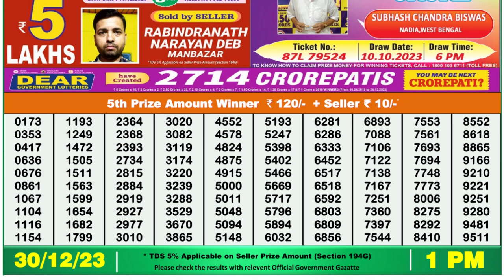Nagaland Lottery Sambad Live 1pm 30.12.23